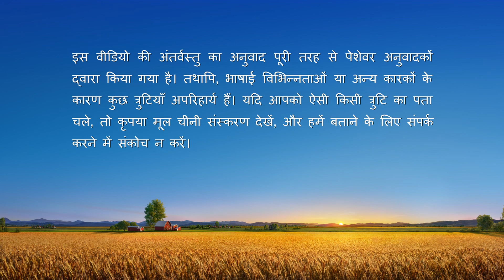परमेश्वर के दैनिक वचन : परमेश्वर को जानना | अंश 69